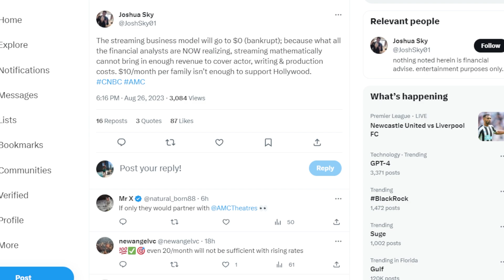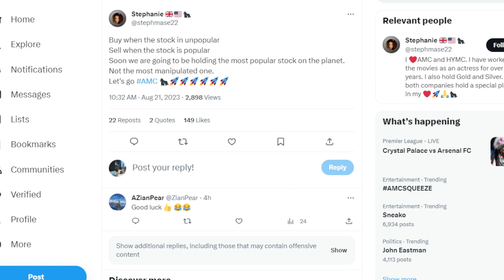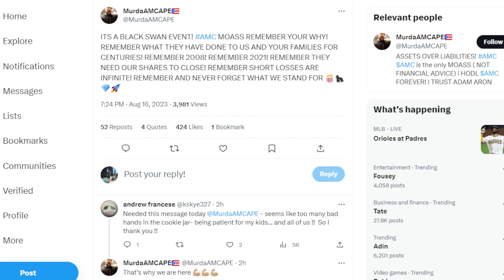AMC STOCK: STREAMING BUSINESS (KNOW THIS)